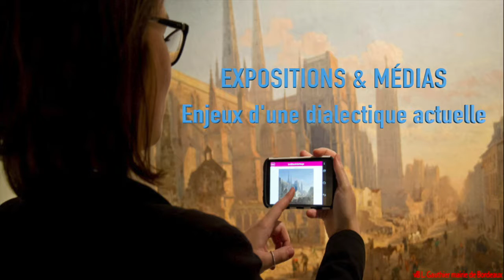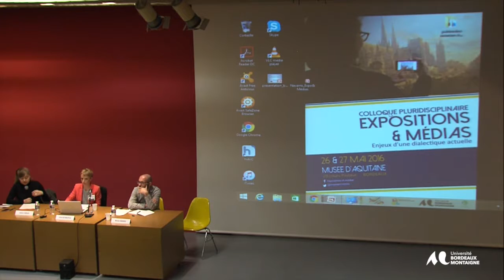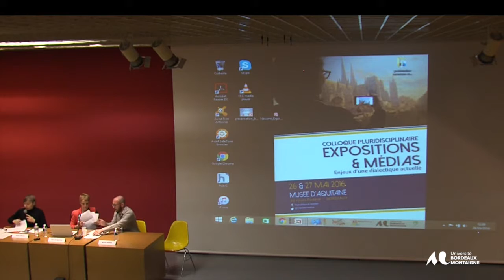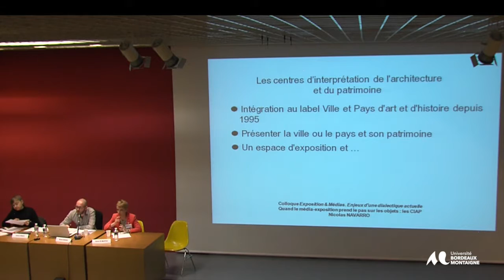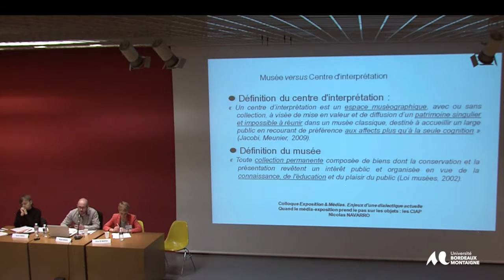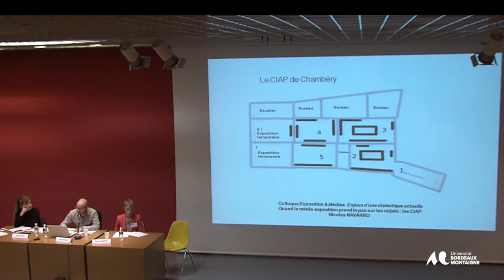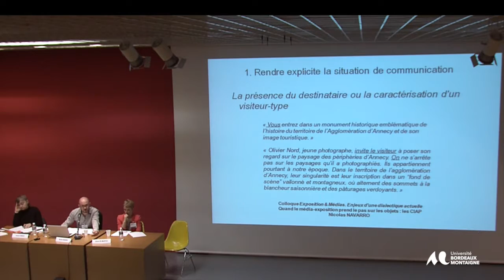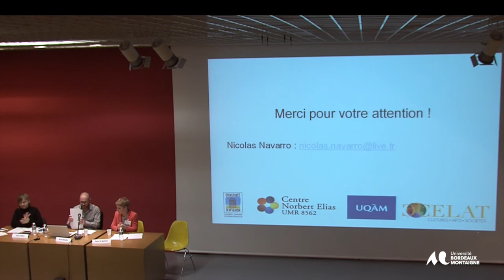Colloque "Expositions et médias : enjeux d'une dialectique actuelle" : session1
« L’exposition comme média »
par Félicie de Maupeou et Nicolas Navarro

Porté par les laboratoires François-Georges Pariset et MICA de l’Université Bordeaux Montaigne, le colloque "Expositions et médias : enjeux d'une dialectique actuelle" entend questionner et analyser, à travers une approche pluridisciplinaire, la production et la réception des expositions à l’ère des Technologies d’Information et de Communication.